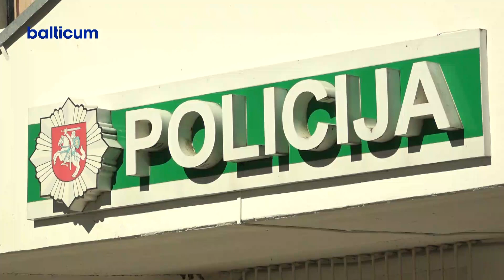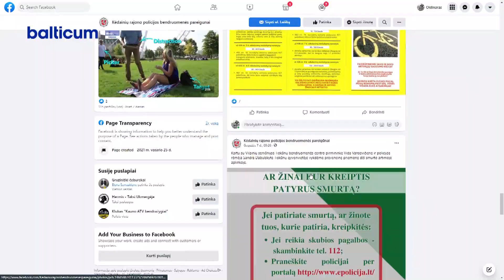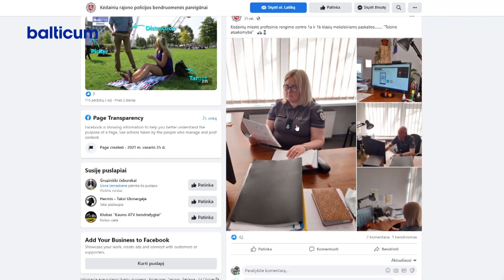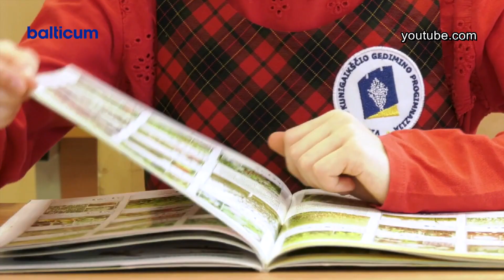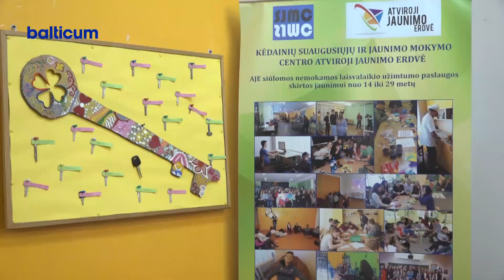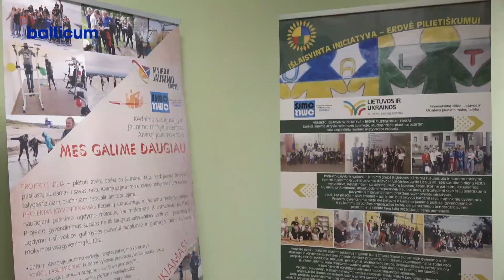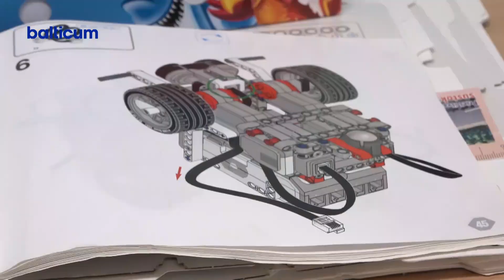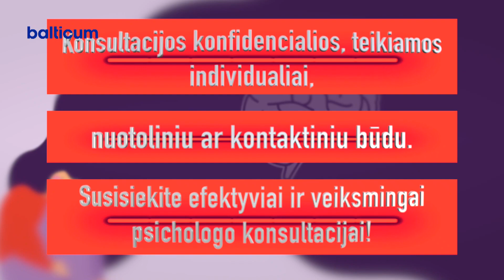Kėdainių Žinios 2021 05 13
0:00 Didžiausia problema 2020 metais buvo vagystės, kurių išaiškinta tik 27 %.
7:24 Pradinukai prižiūrimi specialisto, testą mokosi pasidaryti patys.
11:28 Nevyriausybinės ir su jaunimu dirbančios organizacijos kviečiamos teikti paraiškas jaunimo iniciatyvų ir atvirųjų erdvių veiklos projektams.